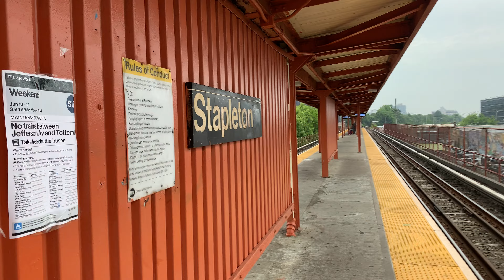St George Ferry Bound 1973 St Louis R44 SIR Express Train Bypassing Stapleton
Taken At Monday June 12 2023, Time: 7:01 AM